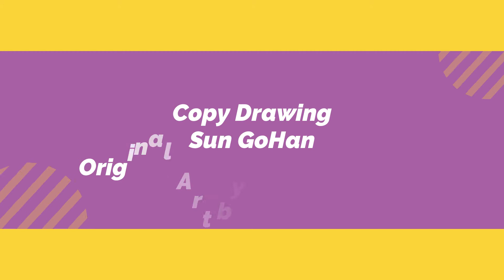Copy Drawing Sun GoHan from Dragon Ball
Copy Drawing Sun GoHan from Dragon Ball (龙珠 - 孙悟饭）.original art by Toriyama Akira (鸟山明）

My weekend video will mostly be drawing related (bit lengthy), and my week day update (once or twice a week) will focus more on shorter drawing session (more of skteches), my other hobbies, Toys, models, travel, photography...